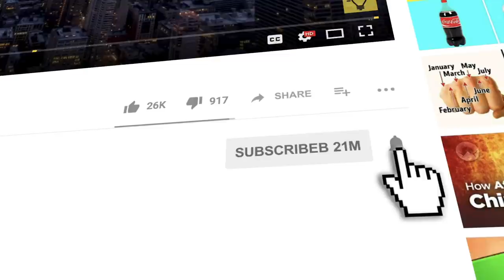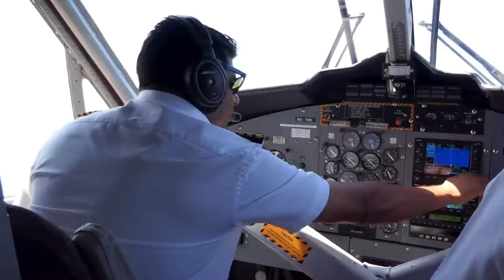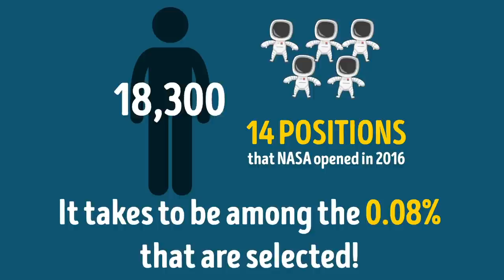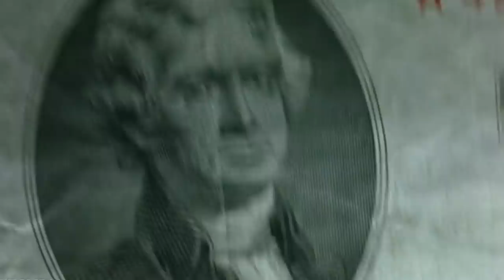12 Rarest Jobs That Pay Very Well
What's the most dangerous job in the world? Worried that you’re gonna have to settle for some boring mundane job to earn a decent living? Maybe you’d rather do work that was exciting and varied? But if you're looking for a more adventurous job, you should think twice. Some of such jobs might sound romantic and exciting, but "dangerous" describes them best. Well, if you’re still interested, here are some dangerous but well-paying to choose from!

TIMESTAMPS:
Underwater welders 0:54
Firefighters 1:49
Stunt Performers 2:45
Construction Supervisor 3:36
Mining Machine Operator 4:19
Registered Nurses 5:13
Electrical Power Line Installation and Repair 6:05
Aircraft Pilots 6:54
Astronauts 7:42
Paramedics 8:44
Police Officer 9:22
Crab Fisherman 10:14

SUMMARY:
- Underwater welders often have to cope with freezing cold temperatures, near-zero visibility, and strong wave currents. Plus, the risk of drowning is very real.
- The average firefighter annual salary is about $46,870. While that may not seem like a lot considering the terrible dangers they face on the job.
- How’s $150,000 for jumping off the CN Tower to open the 2015 Pan Am Games in Toronto, Canada for ya? That’s $15,000 per second in case you were wondering.
- Construction sites are inherently dangerous places. That fairly small extra risk, however, brings with it almost double the pay: $62,980 per year on average for supervisors, versus $33,430 for general laborers.
- If dark places and tight spaces don’t freak you out, you can become a mining roof bolter. At the top end of the mining machine operator pay scale, they make an average of $54,320 per year to operate the machinery that helps prop up underground mines.
- Registered nurse practitioners earn an average of $68,450 annually. Those who have qualifications and experience to manage and lead staff can climb into the $100,000 club as well.
- Are you afraid of heights? No? Then perhaps you’d consider becoming an electrical power line technician? The average salary earned by these folks in 2017 was $69,380.
- The average annual salary for airline and commercial pilots is $130,059 according to the US Bureau of Labor Statistics.
- Civilian astronauts can expect to start around $66,000, while the experienced veterans can bring home over $144,000.
- If you can’t decide whether to give firefighting or nursing a try, you might wanna consider becoming a paramedic. They often work alongside firefighters, facing the same perils.
- In reality, the day-to-day life of a police officer probably isn’t as dramatic as they depict it on TV, but that doesn’t mean it isn’t really dangerous! $59,680 was the average annual salary in 2016.
- According to the Alaska Fishing Employment center, crewmen can bring home between $20,000 - 50,000 during a three-month season. Those surveyed by CNN in 2012 said they made about $100,000 a year!